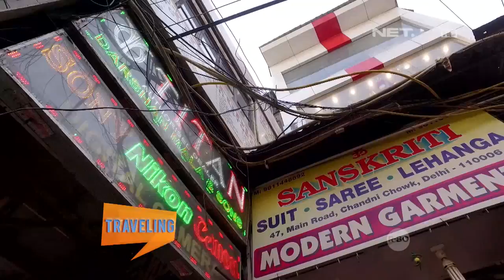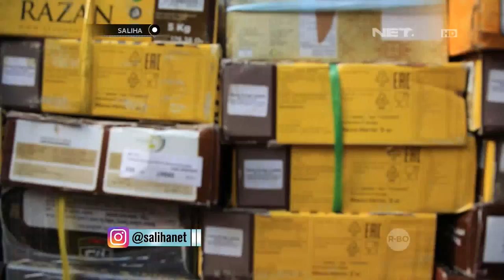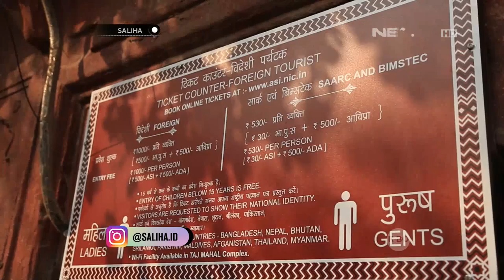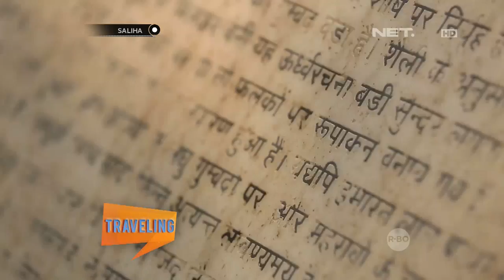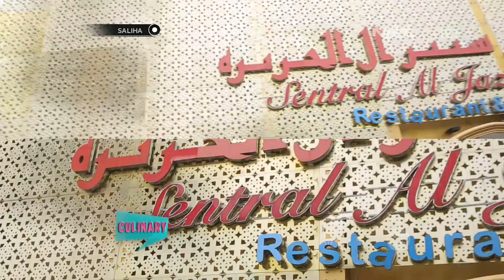Saliha - Jejak Penyebaran Islam di India